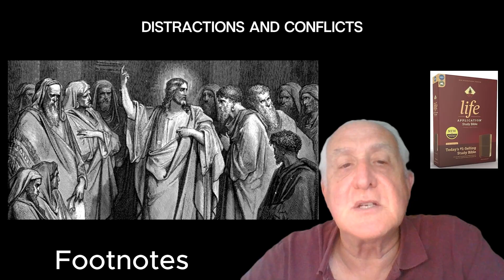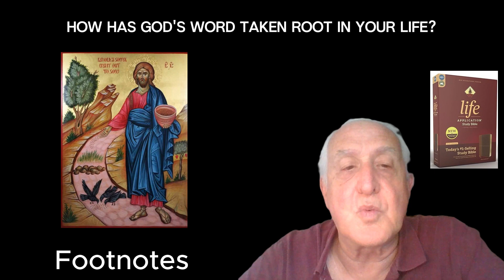Footnotes for Matthew 13:16-23 [Parable of the Sower]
Jesus says in Matthew chapter 13 verses 16 through 23:

16 But blessed are your eyes because they see, and your ears because they hear. 17 For truly I tell you, many prophets and righteous people longed to see what you see but did not see it, and to hear what you hear but did not hear it.
18 “Listen then to what the parable of the sower means: 19 When anyone hears the message about the kingdom and does not understand it, the evil one comes and snatches away what was sown in their heart. This is the seed sown along the path. 20 The seed falling on rocky ground refers to someone who hears the word and at once receives it with joy. 21 But since they have no root, they last only a short time. When trouble or persecution comes because of the word, they quickly fall away. 22 The seed falling among the thorns refers to someone who hears the word, but the worries of this life and the deceitfulness of wealth choke the word, making it unfruitful. 23 But the seed falling on good soil refers to someone who hears the word and understands it. This is the one who produces a crop, yielding a hundred, sixty or thirty times what was sown.”

Footnotes from the Life Application Study Bible:
13:22 It’s easy to agree with Jesus’ words initially, but it’s also easy to let life’s pressures and attractions crowd him out. Distractions and conflicts rob new believers of time to dive deeper into God’s Word and grow from it. Those concerns stifle the guidance and support they need from more mature believers, Busyness, worries, and the desire to make more money downgrade God's priorities so our lives continue to produce nothing of real value. Guard your schedule and associations, and resist the desire to acquire more things. The more time you spend with God and his Word, the more you will see what truly productive living looks like.

13:23 The four types of soil represent different responses to God's message. People respond differently because they are in different states of readiness. Some are hardened, others are shallow, others don't produce due to distracting worries, and some are receptive. How has God's Word taken root in your life? What kind of soil are you?

13:24-30 Jesus gives the meaning of this parable in 13:36-43. All the parables in this chapter teach us about God and his kingdom. They explain what the kingdom is really like, as opposed to our expectations of it. The kingdom of heaven is not a specific location but a spiritual realm where God rules and we share in his eternal life. We join the kingdom when we trust in Jesus as Savior.